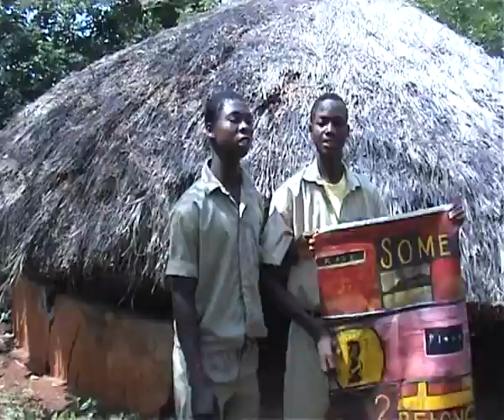The Banyan Tree - Dzolo 05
THE BANYAN TREE - Art & Encounters - Art works and art workshops around the world
A video by Alfred Banze